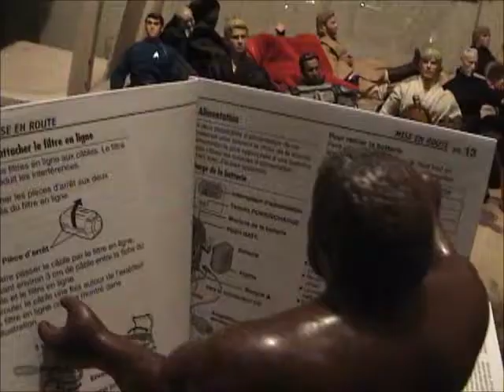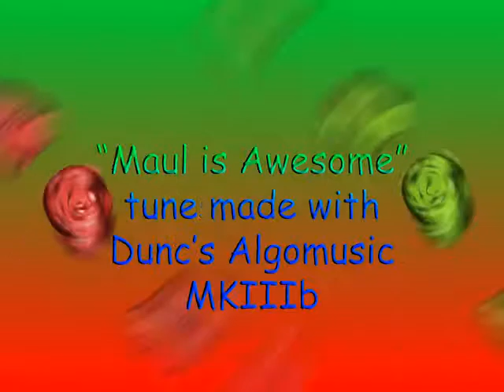Darth Maul Saves Christmas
Warning: Foul language ahead!

An Episode .45 Christmas Extravaganza!

When the Christmas Spirit crawls up Darth Vader's butt and dies, he takes it out on all his friends and walls himself up in his room without giving any gifts. Then it's up to Darth Maul to save Christmas by showing Vader just what matters most.